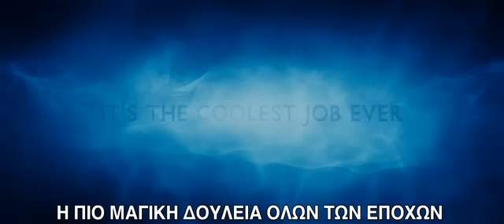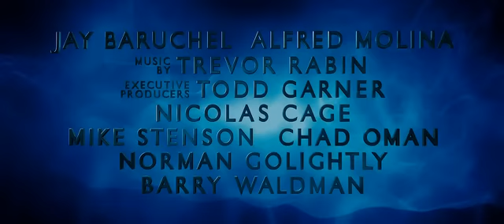"Υποψήφιος Μάγος" - Trailer D με ελληνικούς υπότιτλους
Δείτε το τρέιλερ της ταινίας "Υποψήφιος Μάγος" που βγαίνει στις αίθουσες στις 15 Ιουλίου 2010 από την Audio Visual!

Η Walt Disney Studios, ο παραγωγός Τζέρι Μπρουκχάιμερ και ο σκηνοθέτης Τζον Τέρτλταουμπ, οι δημιουργοί των "National Treasure", παρουσιάζουν την ταινία ΥΠΟΨΗΦΙΟΣ ΜΑΓΟΣ (THE SORCERER'S APPRENTICE) -- μια πρωτοποριακή και επική κωμική περιπέτεια με θέμα έναν μάγο και τον ανεπίδεκτο μαθητή του, οι οποίοι παρασύρονται στο κέντρο της αρχέγονης διαμάχης ανάμεσα στο καλό και το κακό.

Ο Μπαλτάζαρ Μπλέικ (Νίκολας Κέιτζ) είναι ο αρχι-μάγος στο σημερινό Μανχάταν και προσπαθεί να προστατεύσει την πόλη από τη νέμεσή του, τον Μάξιμ Χόρβαθ (Αλφρεντ Μολίνα). Ο Μπαλτάζαρ δεν μπορεί να τα καταφέρει ολομόναχος, κι έτσι παίρνει υπό την προστασία του τον Ντέιβ Στάτλερ (Τζέι Μπαρουσέλ), ένα φαινομενικά ασήμαντο νεαρό που μοιάζει να έχει κρυφά ταλέντα. Ο μάγος προσφέρει στον διστακτικό μαθητή του ένα εντατικό σεμινάριο στην τέχνη και την επιστήμη της μαγείας και μαζί, αυτοί οι δύο αταίριαστοι συνεργάτες αγωνίζονται να σταματήσουν τις σκοτεινές δυνάμεις. Ο Ντέιβ θα επιστρατεύσει όλο του το κουράγιο για να επιβιώσει στα μαθήματα, να σώσει την πόλη και να κερδίσει και το κορίτσι!